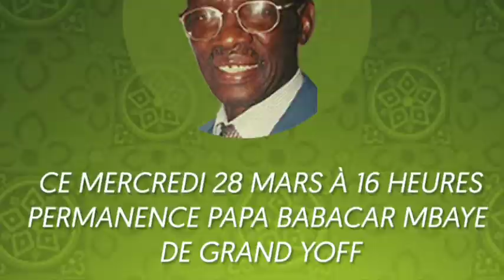PROCÈS KHALIFA SALL LE MAIRE DE GRAND YOFF INVITE LE JUGE À DIRE LA VÉRITÉ